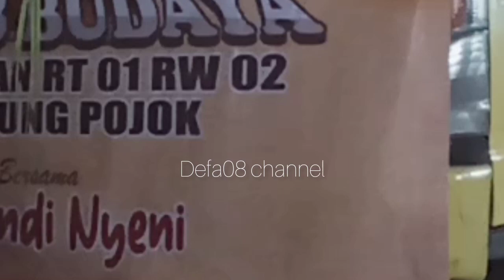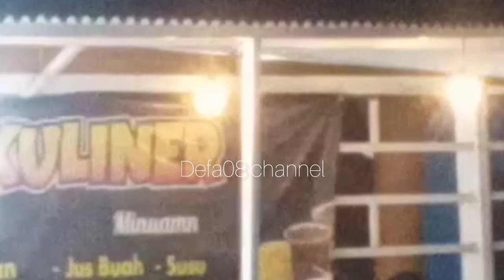Karnaval Ds.sukorame kampung pojok rt 01 rw 02